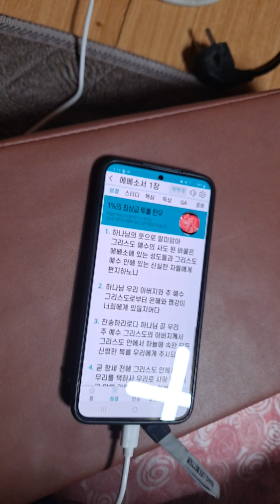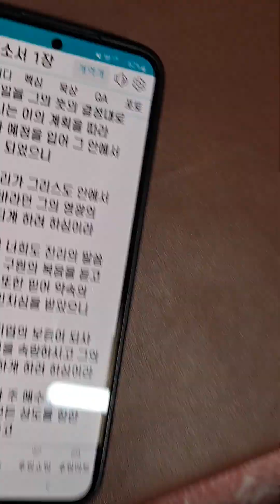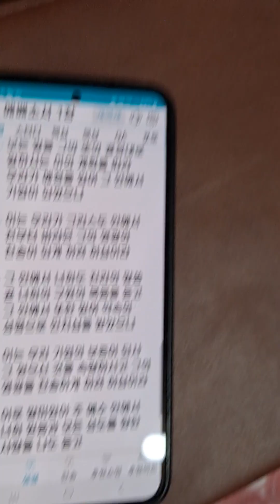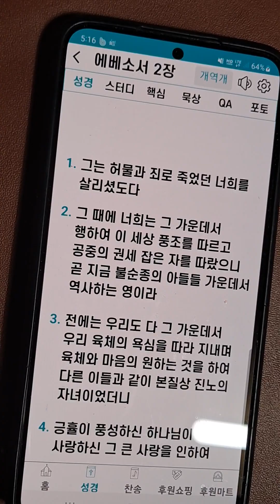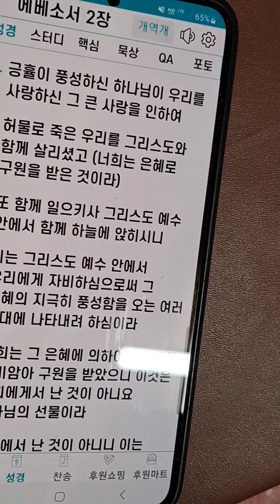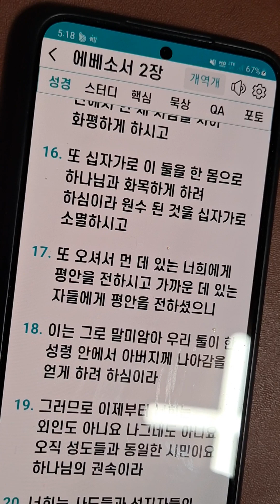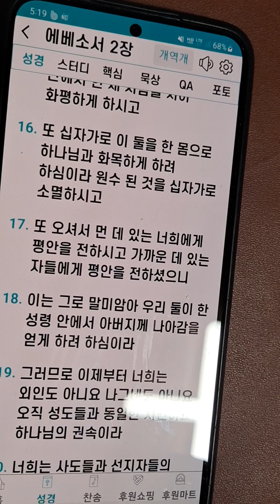🥂에베소서1-2장.신령한 복.지혜와 계시의 영.교회의 머리.죄와 허물로 죽은 너희를 살리셨도다.본질상 진노의 자녀였더니.은혜로 믿음의 구원이니